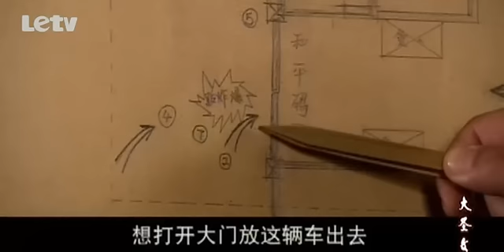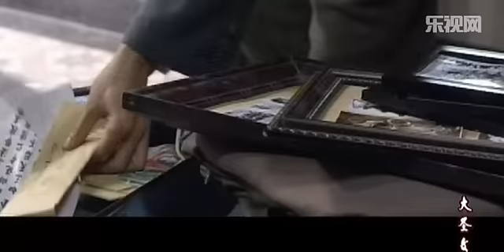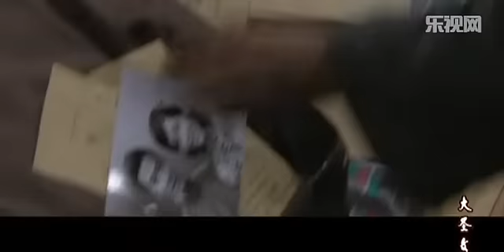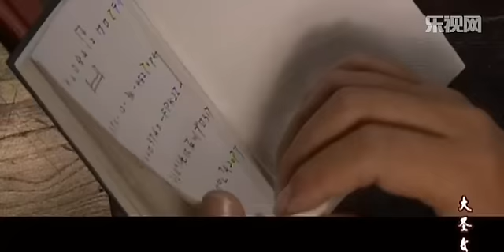《黎明之前》EP24 吳秀波/林永健詮釋國共生死博弈——中國諜戰巔峰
《黎明之前》該劇將心理分析這一概念引入諜戰劇，利用美劇懸疑元素打造國產經典諜戰劇。